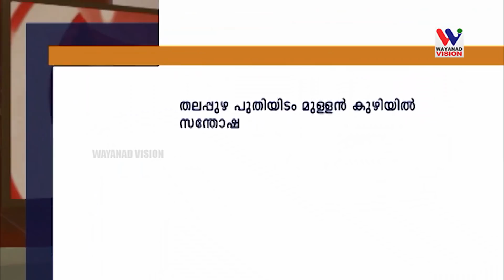WAYANADVISION NEWS 1PM september 18 2018